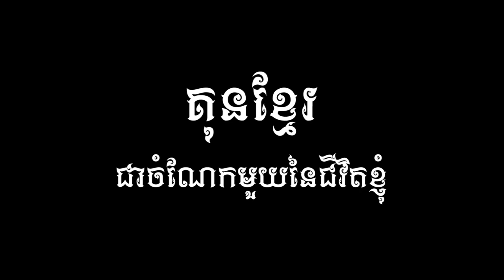Kun Khmer, ឌុម កែវដា 🇰🇭 Vs 🇹🇭 អារាំប៊យ | Dum Keo Da Vs Aramboy (Thai), 12 Aug 2018 | Fights Zone